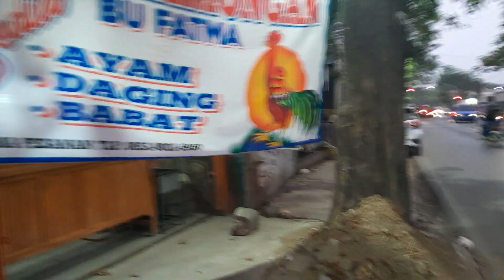Jakarta Bekasi Jl.Perjuangan